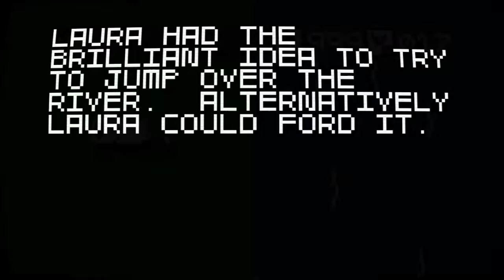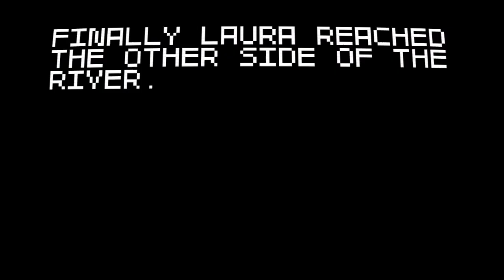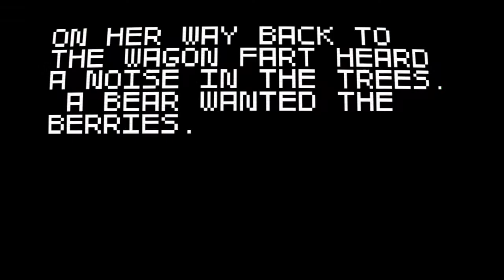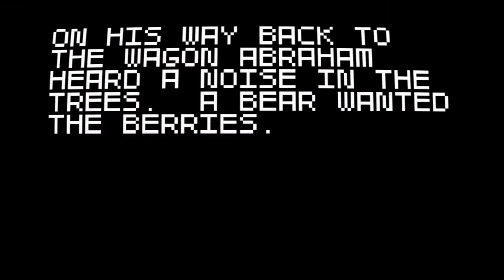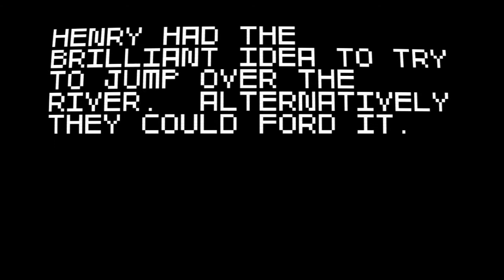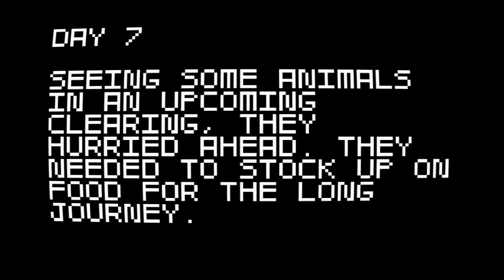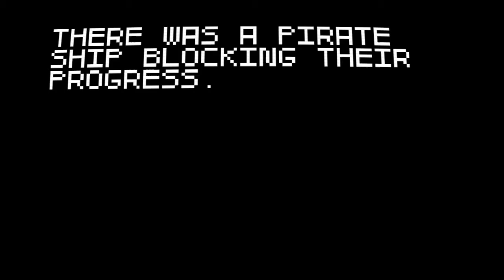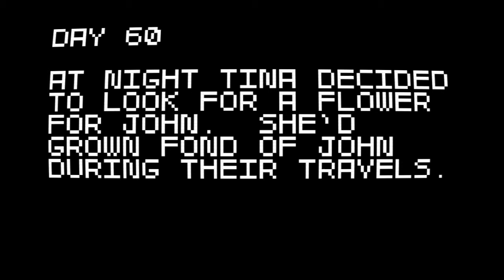SAWA | DEMO | Buffalo, Buffalo EVERYWHERE!!!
Just another video...nothing out of the ordinary here. This time (this was recorded last year but yeah) I look at the demo of Super Amazing Wagon Adventure .